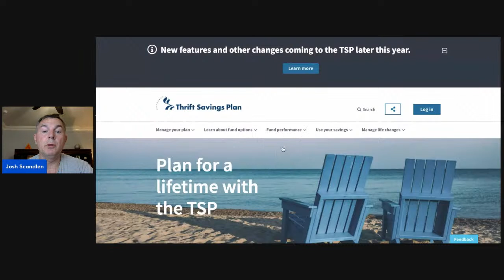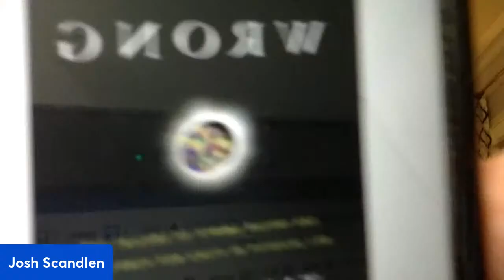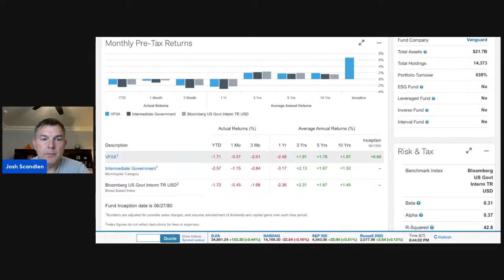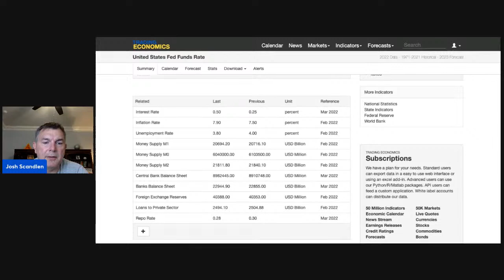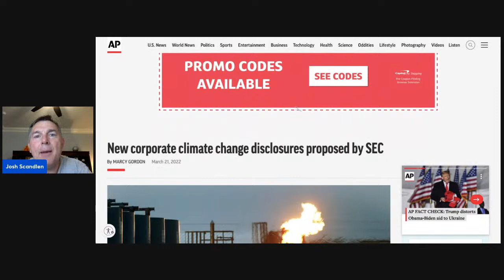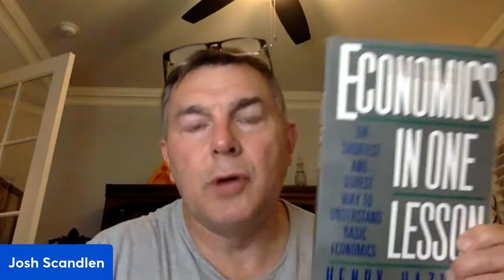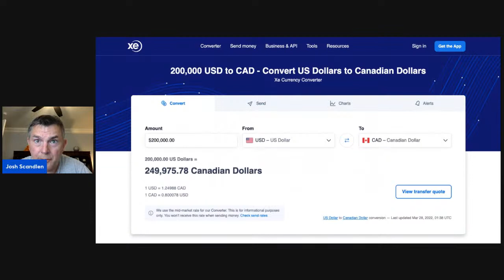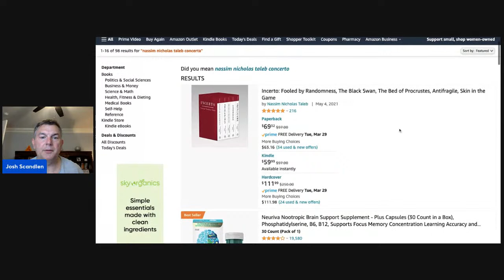Talking Retirement Planning - LIVE!!!